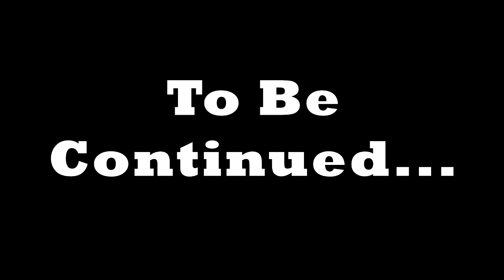The Robot puts us in FIRE?! - Portal with Mini - Episode 17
We spend a LOT of time in the gummy bear juice here...
Also... FIRE! WHAT? ESCAPE!!! RUN!

It appears we are a test subject and are being presented with a series of puzzles that we need to complete to escape each level.

CONNECT
Join us in our discord: